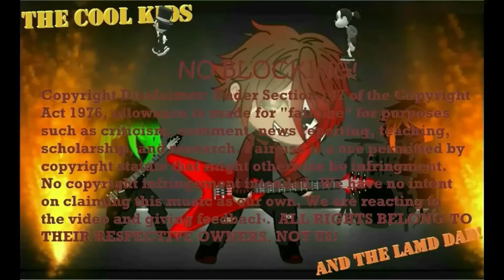The Lame Dad React to Symphony X - Walls Of Babylon!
Hey Cool Kids Fans / Church of the Machine Army 🤘🤘!, here we are back with MORE Symphony X and this time Walls Of Babylon! ... what will I think of this one...?

Original Video Links:
Symphony X - Walls Of Babylon